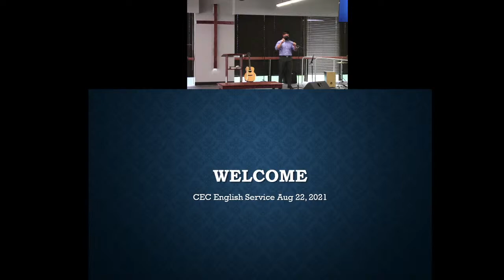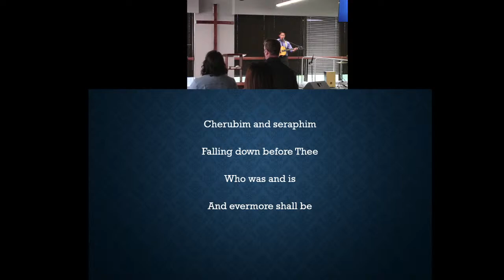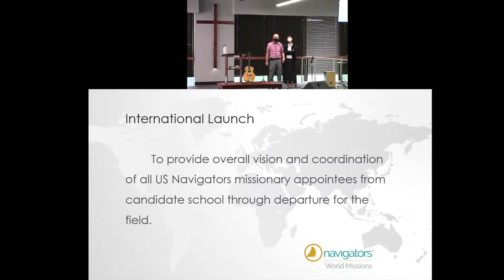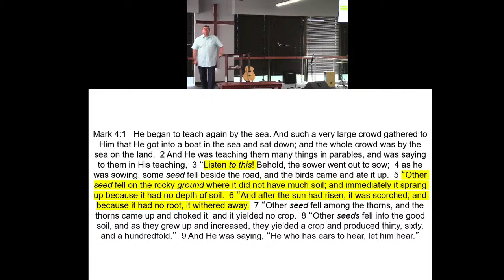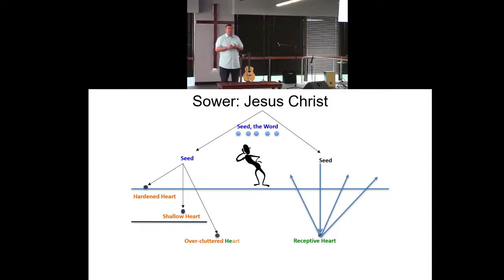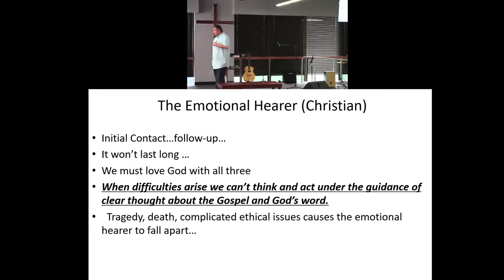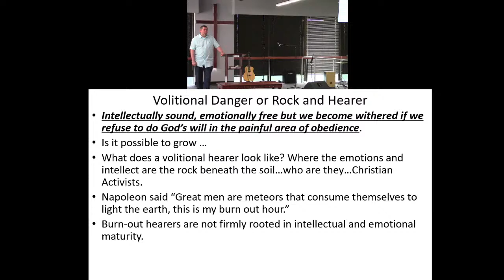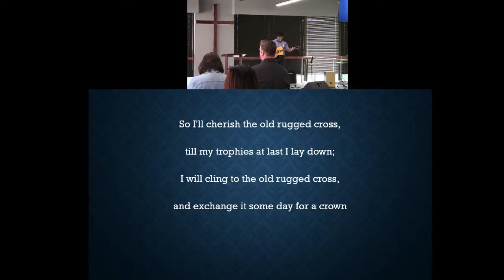CEC Portland - Sunday Worship - English 2021-08-22 AM